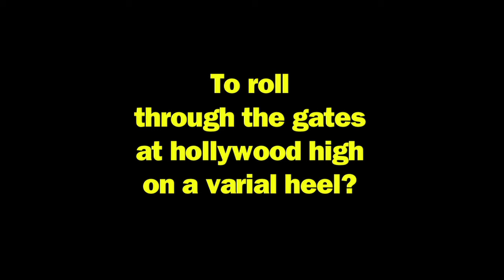ANDREW REYNOLDS Straight through the gates at Hollywood or it does not count